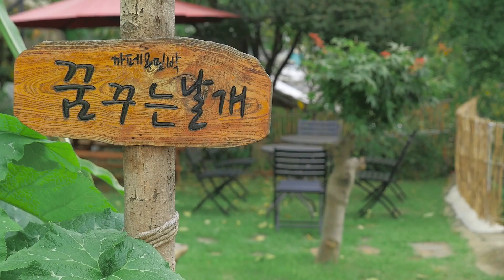Jeonju - Jaman Mural Village#2